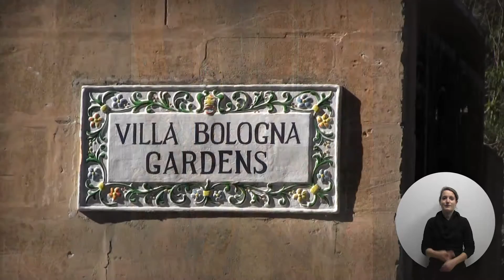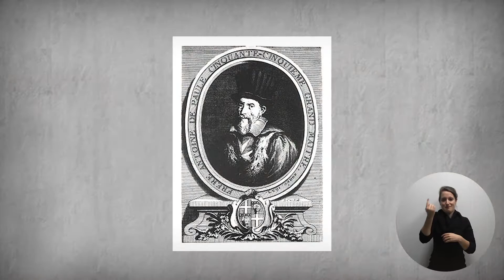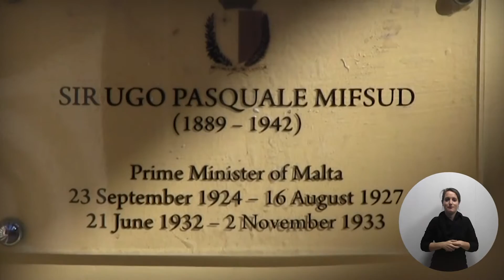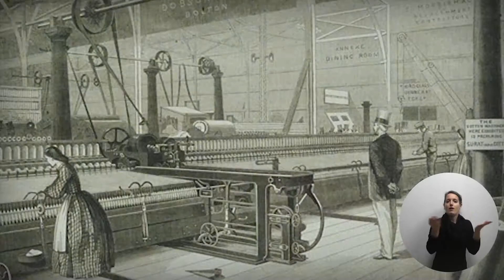Villa Francia Overview (en)